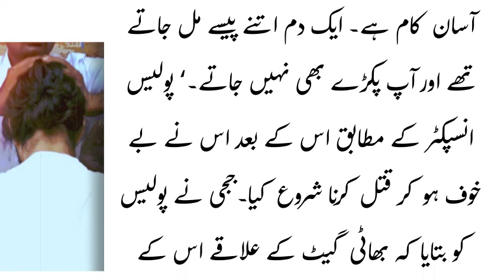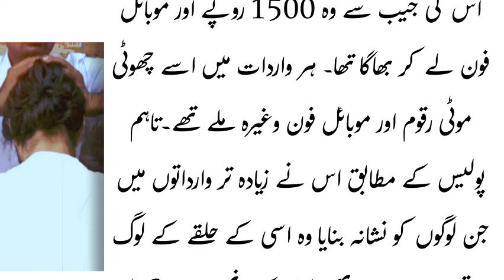Complete Life Story of Jaji Malshia Serial Killer | Malish krty hue logo ki Gardnay Tor deta tha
Complete Life Story of Jaji Malshia Serial Killer